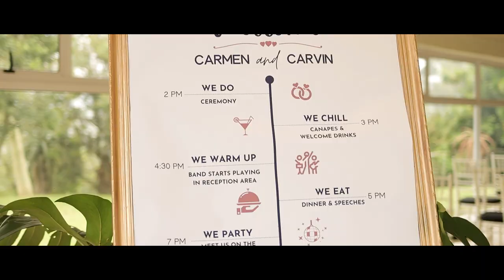Carvin + Carmen | 16.10.2021 | Christian Wedding Film | Talloula Botha Hills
Kevin Hsu Photography & Film Presents Carvin & Carmen Goldstone's Wedding

Date: 16th October 2021
Venue: Talloula Botha Hills
Creative Director: Kevin Hsu
Photography: Kevin Hsu
Cinematographer: Shane Reddy, Valen Peter
Make-up & Hair by
DJ & Sound by
Decor by
Cake by